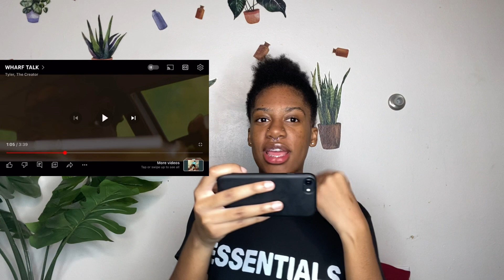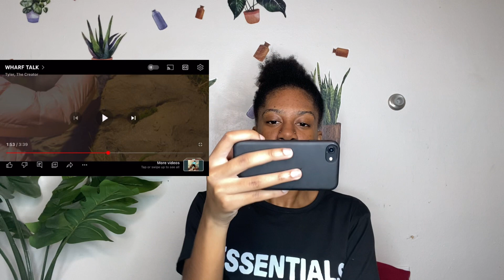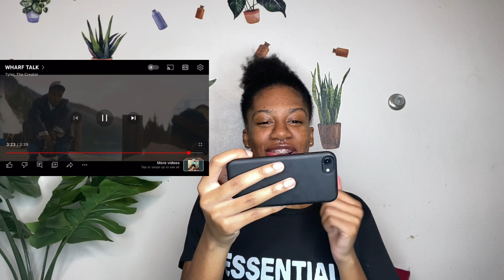Tyler The Creator-WHARF TALK (OFFICIAL MUSIC VIDEO) REACTION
Song
WHARF TALK